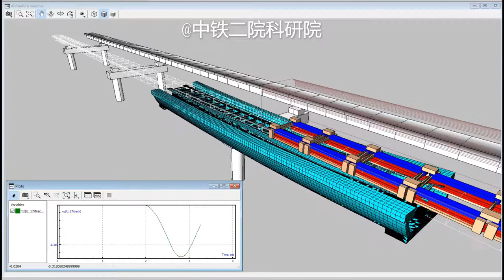Dynamic analysis of EMS vehicle-electromagnetic levitation system-guideway coupling system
Authors: Mr. Chen Zhixian, Dr. Li Zhongji, Dr. Yang Jizhong
Company: Institute of Science and Technology, China Railway Eryuan Engineering Group Co. Ltd
Softwares: Universal Mechanism software with some finite element, control system and electromagnetic analysis softwares
Track: a low-medium speed Maglev line
Vehicle model: A multibody system with 70 D.O.F.，with the nonlinear characteristics of suspensions are taken into account
Electromagnetic levitation system: A rather complex EMS electromagnetic levitation system, with double-loop PID controller, nonlinear electrodynamic characteristics of electromagnets and time delay effect of controllers are taken into acount
Guideway model: It is a 25m-span simply supported beam, with F-track (U shape magnet) and sleelpers. The model is constructed with solid, shell and mass elements in some finite element software.
Problems to solve:
1. The complex model is used to study maglev vehicle vibaration characteristics in different working cases, such as standing still, and steady passing.
2. To study the nonlinear stability of electromagnetic levitation system.
3. To realize dynamic analysis of large systems of maglev vehicle-electromagnetic levitation system-flexible maglev track-flexible bridge even with a train station.